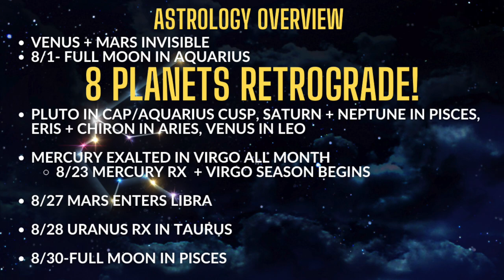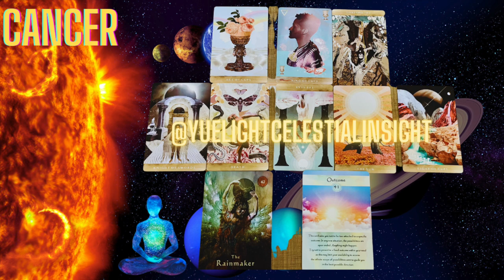🦀 CANCER | What to Expect August 2023: Co-Creating Beauty in Chaos! 🌼🌪️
Your CANCER AUGUST 2023 monthly horoscope and tarot forecast!
Cancers, the theme of your message this month is Co-Creating Beauty in Chaos related to career, colleagues, travel, education, and more. In this video, we dive deep into the astrology predictions and valuable psychic tarot insights for Cancer in August 2023.

-Namaste'🕉️